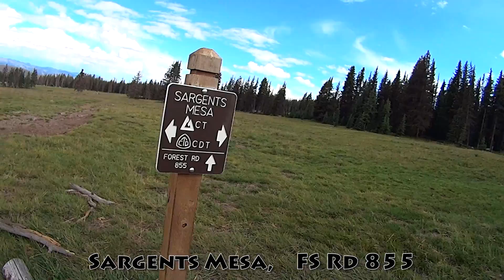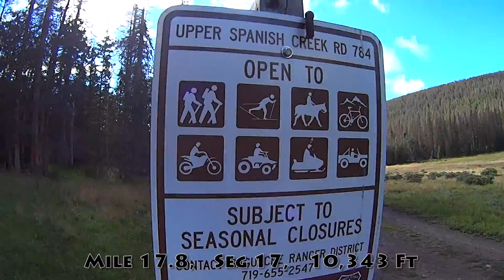The Colorado Trail : Video Time Lapse : Seg # 17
A Good Look at Segment # 17 of the Colorado Trail, Sargent's Mesa To CO Hwy 114

These are my Segment by Segment  videos of my 46 day thru-hike of the Colorado Trail in 2014 including the Collegiate Peaks Loop,(East and West). The Colorado Trail is a long-distance trail running for 486 miles (782 km) from the mouth of Waterton Canyon southwest of Denver to Durango Colorado.

The Trail is divided into 28 segments and 5 segments that make up the Collegiate West which runs for 80 Miles,  Its highest point is 13,271 feet above sea level, and most of the trail is above 10,000 feet. It is often considered one of the most beautiful trail mile for mile in the United States.

I was new to thru hiking and didn’t have any of the proper equipment, so I researched all the gear I’d need, trained really hard and completed the trail with no big issues at all.
I researched  the trail and couldn’t find any detailed videos on what the water sources look like, where to resupply, the weather, campsites and  how the terrain changes so much in a day.

I made it my goal to capture the trail and my experience on it, in hopes that it will inspire others to get out and explore their own trail just like i got inspired by other people's thru hiking videos.

This is the largest group of videos about the Colorado Trail, and will be a great resource for anyone planning a trip on the Colorado Trail.
Hope these videos help you with planning your adventure on the Colorado Trail.

Links to my Playlists of the Colorado Trail

Music Credits

Deer Tick - These Old Shoes
The Pogues - Do You Believe  In Magic
Trampled By Turtles - Jars At Home
Deer Tick - Spend The Night
Seastock - Indie Motivational rock